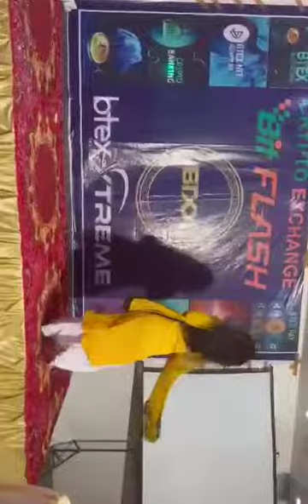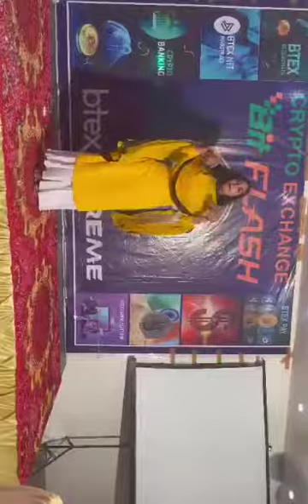1 अक्तूबर 2022